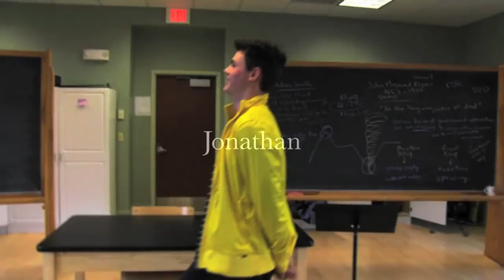Waldorf Weekly S3 Episode 1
First episode of the Waldorf Weekly revival! Big thanks to Cyrus and Jeremy for getting this whole thing started. Enjoy!